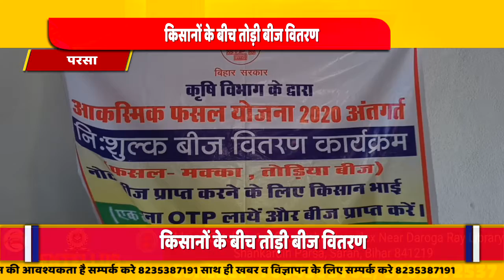परसा में शुरू हुआ किसानों के बीच तोड़ी बीज वितरण